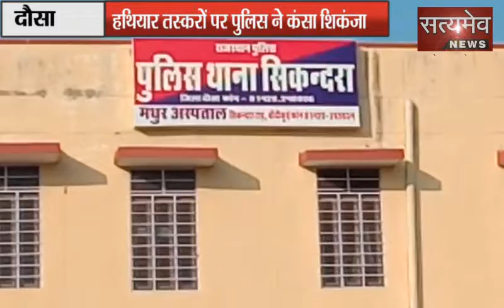सिकन्दरा - हथियार तस्करों पर पुलिस ने कंसा शिकंजा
सिकन्दरा थाना पुलिस ने तीन बदमाशों को पांच देसी कट्टे सहित धर दबोचा है । पुलिस महानिरीक्षक द्वारा वांछित अपराधियों और अवैध हथियार तस्करों  को पकड़ने के लिए चलाए जा रहे अभियान के तहत कार्यवाही करते हुए पुलिस अधीक्षक प्रह्लाद सिंह क्रिसनिया अतिरिक्त पुलिस अधीक्षक अनिल सिंह चौहान मानपुर व्रतताधिकारी  हिम्मत सिंह चारण  के निर्देशन में  थाना प्रभारी राजपाल सिंह यादव  ने मुखबिर की सूचना पर विशेष  टीम गठित की और नाकाबंदी करवाकर भूपेंद्र उर्फ रिंकू राजपूत खेडली , गोविंद उर्फ कुबड़ा विद्याधर नगर और संजय चारण मलिसर झुंझुनू को गिरफ्तार किया ।